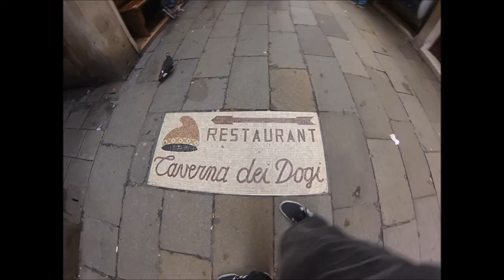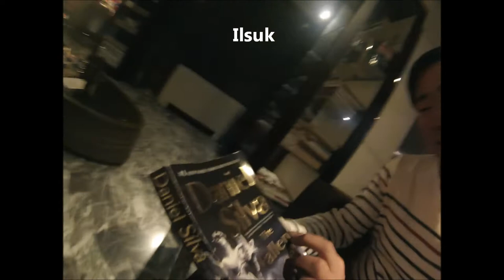Patch in Venice, Italy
One night in Venice with most of the crew... The city is amazing but it rained so that'll be a 4...

Big up to Josiane, Nisha, Wong Lai, Yelizaveta, Andy, Ilsuk & Yahia